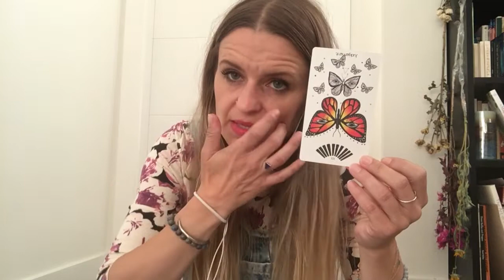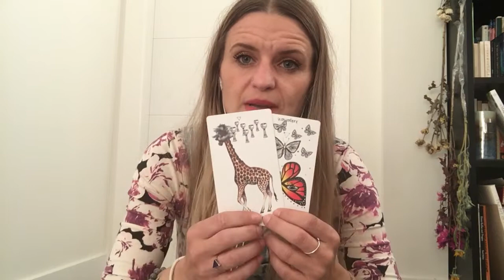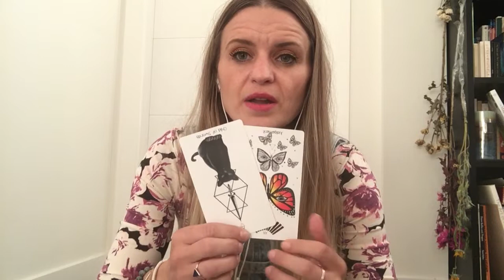Your Weekly Divination Oct 16, 2018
Only the brave dare to fly out of the darkness and into the light. Do you dare to allow your heart to be open and vulnerable. Please take what resonates and leave the rest behind. Know you are loved.

Amazon.com

Ps. Sorry for the scratchy voice - change of season brings sinus issues with it :(